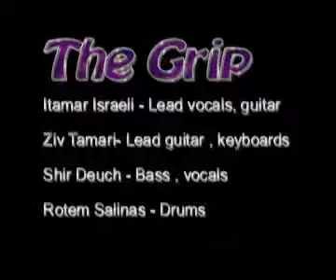The Grip - Die with Beauty